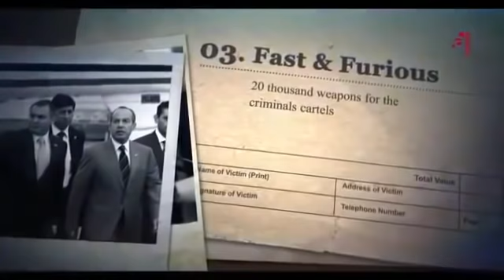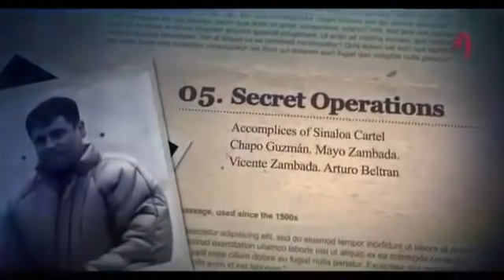El General Tomás Ángeles Dauahare dice YO LE DIJE A FELIPE CALDERÓN 😱